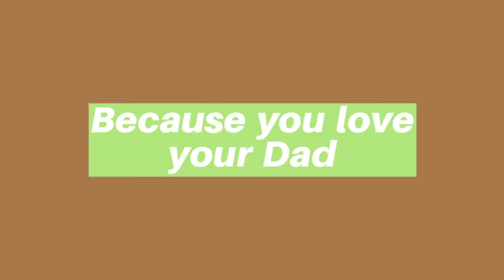Fathers Day Special WATERHOUSEPHOTO 2018